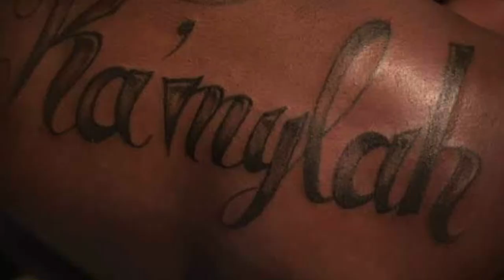JUSTE4KEN KENNETH STEWART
DAYTONABEACH NATIVE KENNETH STEWART 30 YEARS OLD KILLED ON SEPTEMBER 21, 2021, IN FRONT OF HIS HOME SHARED WITH HIS WIFE AND DAUGHTER IN HOLLY HILL, FLORIDA.